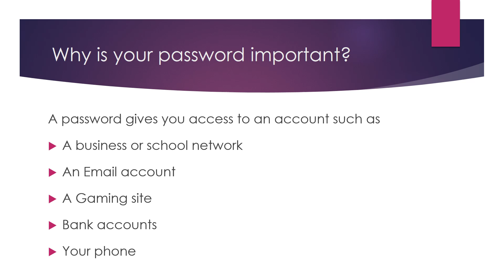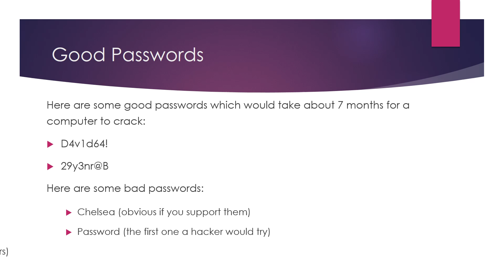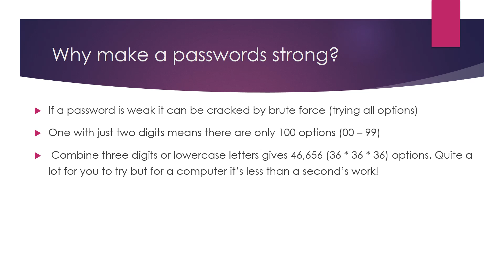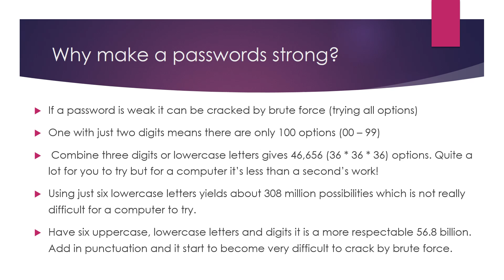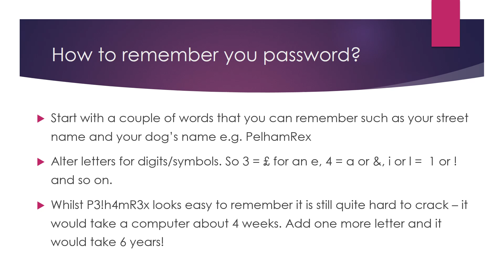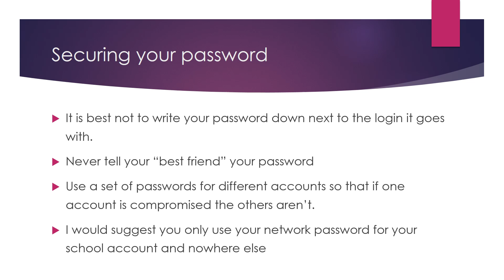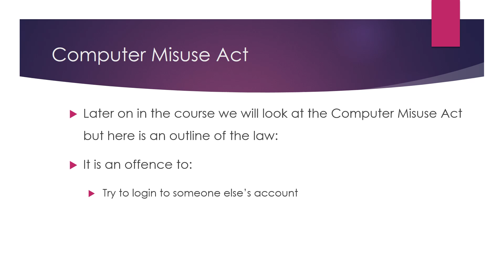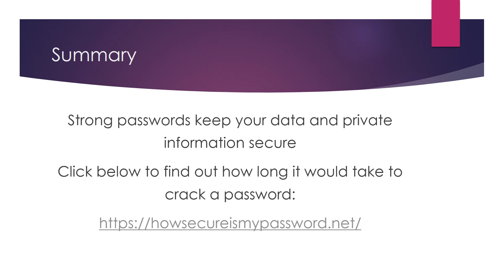Module 1 - Passwords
The value of passwords. How to choose and password.